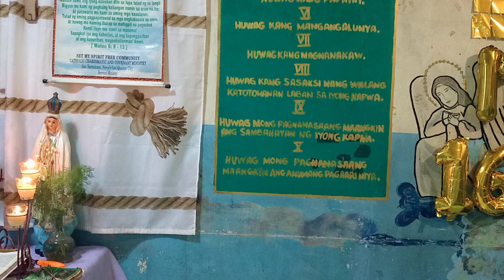New Jerusalem, sa Bundok Sinai ng Novaliches, Espiritu Santo, Messages, Ipanalangin ang mga salot.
VID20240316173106\Mar. 16, 2024 Soaking Prayer
New Jerusalem Verse
Hinahanap mo ba ang Bagong Jerusalem? Napopoot ka ba? May malubhang sakit ba? Manood at Ipakinig.
Juan 6: 44 Walang makakalapit sa akin malibang dalhin siya sa akin ng Ama na nagsugo sa akin. At ang lumalapit sa akin ay muli kong bubuhayin sa huling araw. 45 Nasusulat sa aklat ng mga propeta, ‘At silang lahat ay tuturuan ng Diyos.’ Ang bawat nakikinig sa Ama at natututo sa kanya ay lumalapit sa akin.
Mateo 10: 19 Kapag iniharap na kayo sa hukuman, huwag kayong mabahala kung ano ang inyong sasabihin, o kung paano kayo magsasalita sapagkat ipagkakaloob sa inyo sa oras na iyon ang inyong sasabihin. 20 Hindi kayo ang magsasalita, kundi ang Espiritu ng inyong Ama ang magsasalita sa pamamagitan ninyo.

Labis na Pagkapoot
Mateo 24: 9 “Pagkatapos ay kapopootan kayong lahat dahil sa inyong pagsunod sa akin. Isasakdal kayo upang pahirapan at patayin,
• 10 at dahil dito'y marami ang tatalikod sa kanilang pananampalataya.
•  Mapopoot sila at magtataksil sa isa't isa.
• 11 Marami ang magpapanggap na propeta at ililigaw ang mga tao.
• 12 Lalaganap ang kasamaan,
• kaya't manlalamig ang pag-ibig ng marami.
• 13 Ngunit ang mananatiling tapat hanggang wakas ang siyang maliligtas.
• 14 Ipapangaral sa buong sanlibutan ang Magandang Balitang ito tungkol sa kaharian ng Diyos upang magsilbing patotoo sa lahat ng mga bansa.
• At saka darating ang wakas.”
Cnarismatic Speaking in Tongues and Interpretation
1 Corinto 14: 1 Pakamithiin ninyo ang pag-ibig! Hangarín ninyo ang mga kaloob na espirituwal, lalung-lalo na ang makapagsalita ng mensahe mula sa Diyos. 2 Ang nagsasalita sa iba't ibang wika ay sa Diyos nakikipag-usap at hindi sa tao, sapagkat walang nakakaunawa sa kanya, ngunit nagsasalita siya ng mga hiwaga sa tulong ng Espiritu Santo. 26 Ganito ang ibig kong sabihin, mga kapatid. Kung sa inyong pagtitipon ay may umaawit, may nagtuturo, may naghahayag ng kalooban ng Diyos, may nagsasalita sa iba't ibang mga wika, at mayroon namang nagpapaliwanag noon, gawin ninyo ang lahat ng iyan sa ikapagpapatibay ng iglesya. 27 Kung may magsasalita sa iba't ibang mga wika, sapat na ang dalawa o tatlo, salit-salitan sila, at kailangang may magpapaliwanag ng kanilang sinasabi. 28 Ngunit kung walang magpapaliwanag, manahimik na lamang ang bawat isa at makipag-usap nang sarilinan sa Diyos. 29 Hayaang magsalita ang dalawa o tatlong tao na tumanggap ng kaloob na makapagsalita ng mensahe mula sa Diyos, at timbangin naman ng iba ang mga sinasabi nila. 30 At kung ang isa sa mga nakaupo roon ay tumanggap ng pahayag mula sa Diyos, tumigil muna ang nagsasalita. 31 Sapagkat kayong lahat ay maaaring isa-isang magsalita ng mensahe mula sa Diyos, upang matuto at mapalakas ang loob ng lahat. 32 Ang kaloob na pagsasalita ng mensahe mula sa Diyos ay dapat napipigil ng mga tumanggap ng kaloob na iyon, 33 sapagkat ang Diyos ay hindi Diyos ng kaguluhan kundi ng kapayapaan.

Ang Pangako tungkol sa Espiritu Santo
Juan 14: 15 “Kung iniibig ninyo ako, tutuparin[b] ninyo ang aking mga utos. 16 Dadalangin ako sa Ama, upang kayo'y bigyan niya ng isa pang Patnubay na magiging kasama ninyo magpakailanman. 17 Siya ang Espiritu ng katotohanan, na hindi matanggap ng sanlibutan sapagkat siya ay hindi nakikita ni nakikilala ng sanlibutan. Ngunit nakikilala ninyo siya, sapagkat siya'y nasa inyo at siya'y mananatili[c] sa inyo.
at Kami'y pupunta at mananahan sa kanya
Juan 14: 23 Sumagot si Jesus, “Ang umiibig sa akin ay tumutupad ng aking salita; iibigin siya ng aking Ama, at kami'y pupunta at mananahan sa kanya. 24 Ang hindi tumutupad sa aking mga salita ay hindi umiibig sa akin. Ang salitang narinig ninyo ay hindi sa akin, kundi sa Ama na nagsugo sa akin.